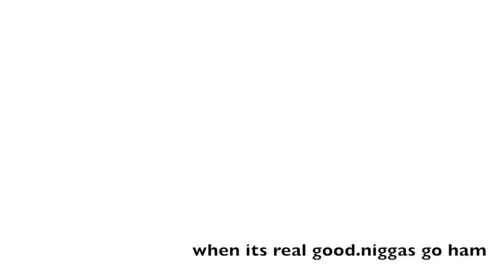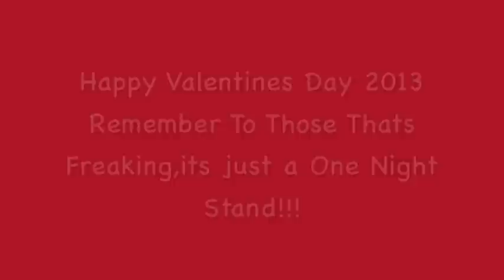It's Just A 1 Night Stand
Happy Valentines Day 2013,Todays My Grandma Bday as Well.RIP Grandma,Love You.
and Remember No Matter Who You Freak Today If Their Not Your Lover Its Just A 1 Night Stand